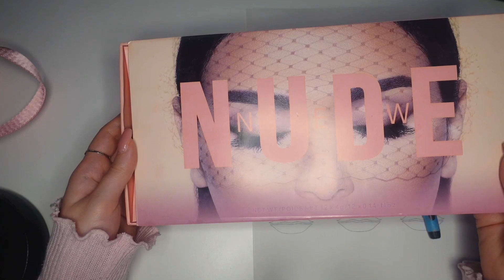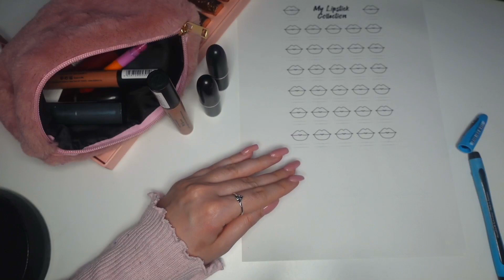[ASMR] LIQUID LIPSTICKS ON LIP CHARTS (tapping, whispering, makeup sounds) to help you relax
[ASMR] Swatching my lipstick collection on paper lip charts and writing their names down so I have an overview of what I got!! I hope you find it relaxing. Lots of tapping, whispering and makeup application & lid sounds to help you relax and sleeeep!

(5 exclusive asmr videos a month)

😊 ASMR videos are supposed to give you a feeling of well being and relaxation. Some people experience tingles down their scalp, back, legs, etc. My videos are made for these purposes. The intended audience for this video is 13+